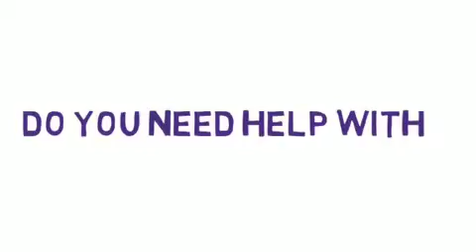AIM - Achieve In Maths